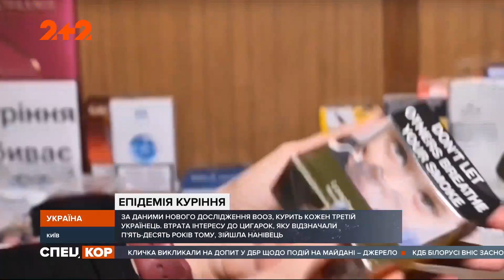Кому выгодна курящая молодёжь и как будут меняться цены на сигареты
Уже с 2021 года цены на сигареты резко возрастут, но несмотря на постоянный рост стоимости табачных изделий, курящей молодёжи становится всё больше. Подробности смотрите в сюжете